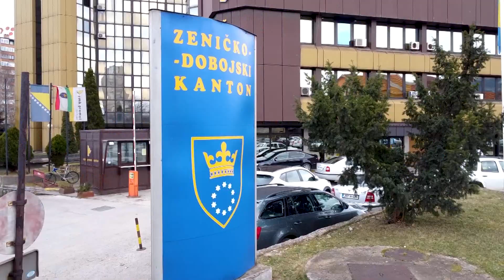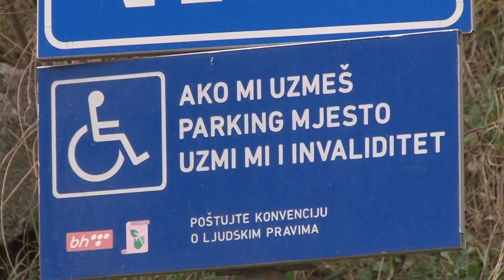vijesti 02 12 2023